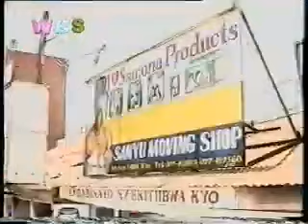Sweet Wange [Official Video] - Catherine Kusasira